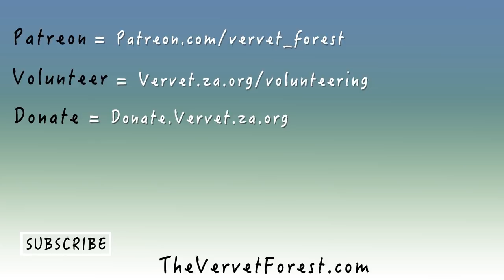New Orphan Abby Arrives & Everyone Else Gets A Foster Mom - The Vervet Forest - S2 Ep.11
Vervet Forest - Season 2 - Episode 11 - The Vervet Monkey Foundation is a wildlife conservation & animal rescue sanctuary in South Africa. On this episode I return to the VMF after 3 weeks back home for the holidays and much has changed. All the babies except for Vera are now in intro enclosures with foster moms. Vera is feeling down becuase she's the only baby left in Disneyland. Dave and I also go to fetch a 4 month old orphan named Abby and she has the cutest road trip. Something that I forgot to include in this episode was an update on Tina and Lydia. Unfortunately while I was away, both Tina and Lydia passed away. Tina went shortly after I left, due to her severe injuries. Lydia, suddenly went downhill and ended up hanging on for several weeks in intensive care. It seems that the wound on her head had deeper implications than we could have ever known and she started to fade very quickly and there was nothing that could be done for her, even though Torie and Sami did everything they could. I will give a more proper update in the next episode.

Food Inc.